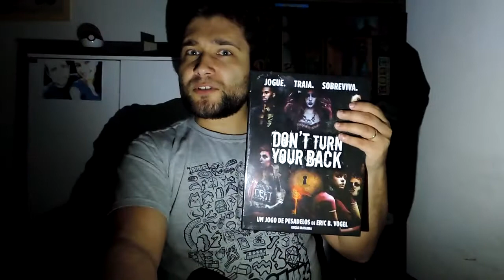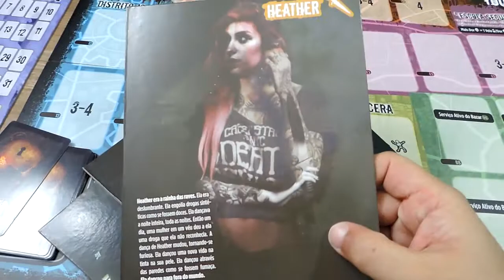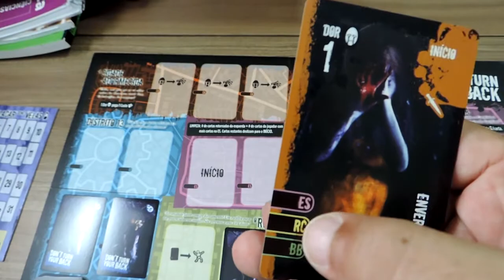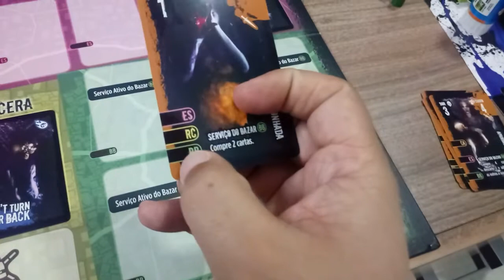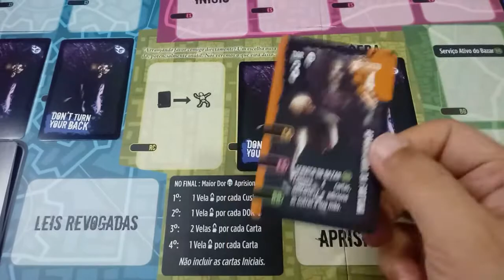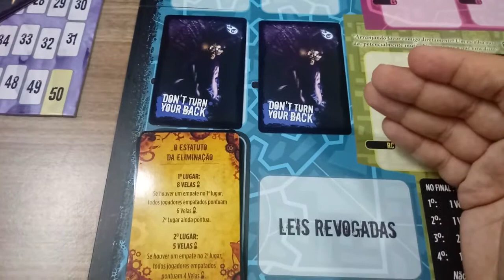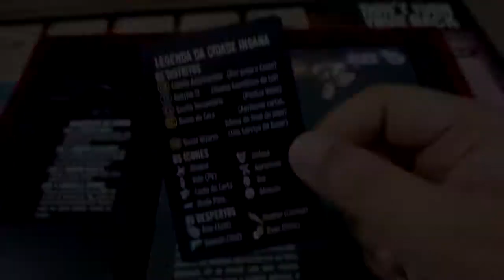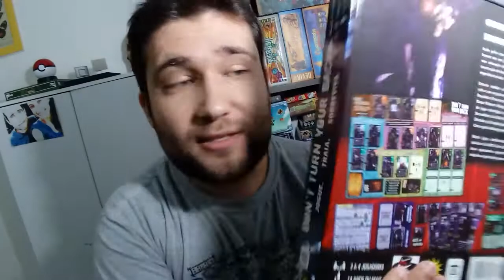Don't turn your back - Regras - Aprenda em minutos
No episódio de hoje Edu Reis apresenta aquele jogo para se jogar no Hallowen depois daquele filme macabro com os amigos.